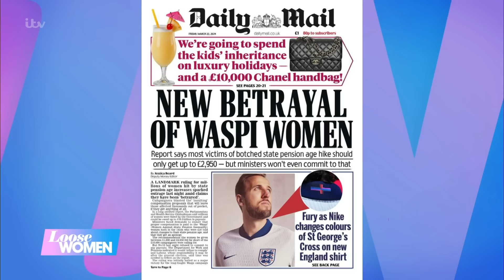Are You Worried About Your Pension? | Loose Women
There’s been a backlash after a new report ruled that millions of women should be offered just £2,950 in compensation due to the Department of Work and Pensions’ failure to communicate state pension changes. The state pension age increased from 60 to 65 in 1995, but as many as 3.8 million women were not made aware. Judi says she often thinks about her pension and wants to make sure her children aren’t burdened when she’s older, but Jane says watching her mum count the pennies for retirement made her realise it’s important to live life while you can, and is learning how to ‘SKI’ - spend your kids’ inheritance!